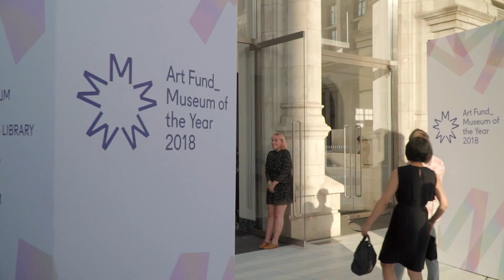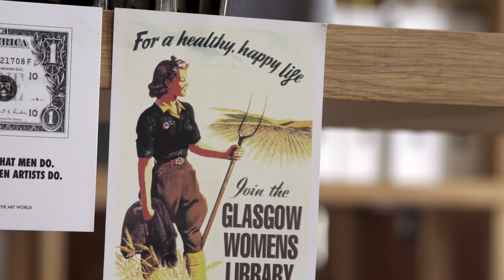Art Fund Museum of the Year ceremony 2018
On 5 July, Tate St Ives was crowned Art Fund Museum of the Year 2018. Watch as the night unfolded.